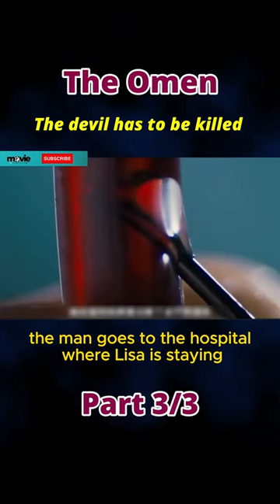The Omen l Part 3